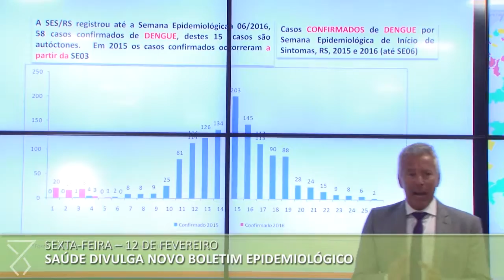Semana no Piratini: Veja o que aconteceu entre os dias 08 e 14 de fevereiro